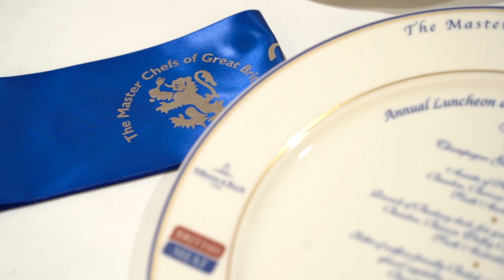SEAFOOD SKILLS MASTERCLASS - Steven Doherty and Derek Johnstone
Three Michelin Star Chef Steven Doherty and Derek Johnstone, the first winner of MasterChef: The Professionals, demonstrate Salt Baked Cod, Lobster Bisque, Monkfish and Lemon Sole.